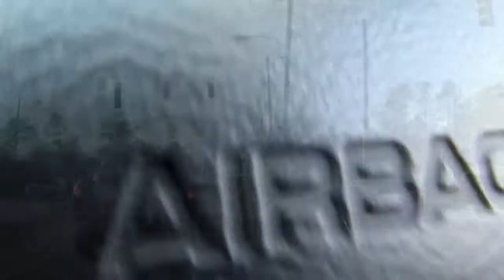Canon SX30 IS Camera Test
This camera is AMAZING! Thanks David Seitz for talking me into Canon, Definitely beats the crap out of the Pantex! :) I am still getting used to these kind of cameras. I have never owned one and have only messed around with them but ahh THEY ARE BEAUTIFUL!!

There is a little bit of quality missing, I had to drag it into Magix Movie Editor, bring everything together, and then export it to Vegas to add text... I am still trying to find a good converter for MOV to AVI with out making it a Box. HAHA! ((That and Sony Vegas has been going off the deep end lately... I may try it on my XP laptop though!))

BY THE WAY the song in the background is actually a beat made by me :)
Thats the song, with raping on it if you would like to check it out :)